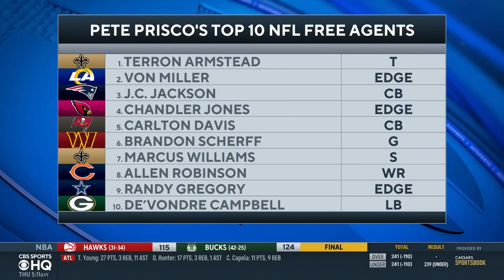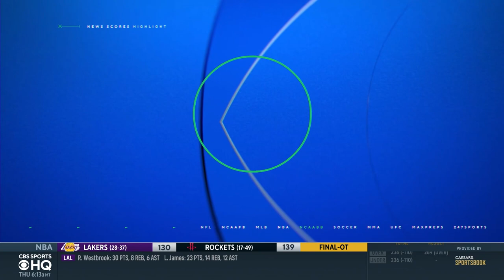NFL Free Agent RANKINGS: Terron Armstead NUMBER ONE [Insider Info] | CBS Sports HQ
Pete Prisco and Jason La Canfora join CBS Sports HQ to explain why Terron Armstead in the number one free agent.